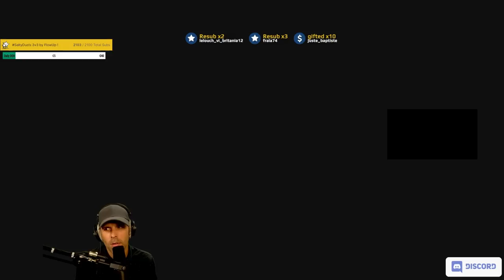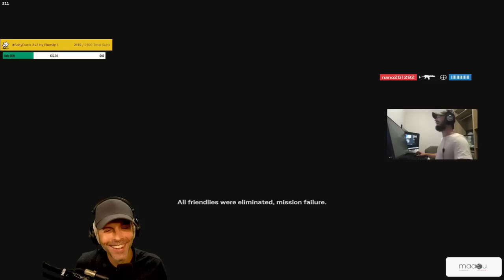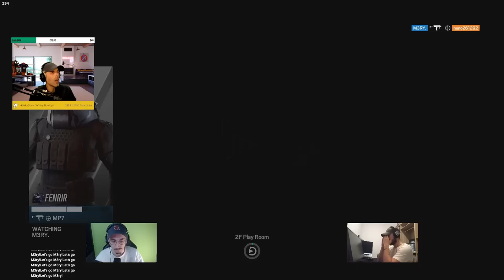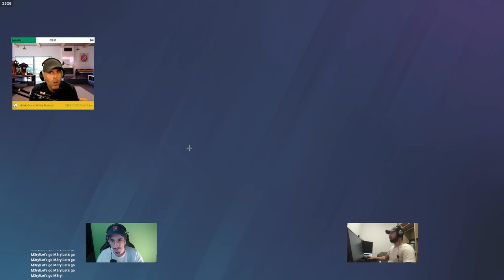Le MEILLEUR 1v1 au MONDE : M3RY vs NANO ! (c'est lunaire 🤣)🎓 R6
Si vous devez voir UNE VIDEO : c'est CELLE LA !!! 🤣🤣